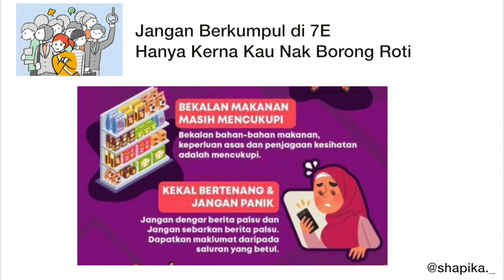Shapika - Sang Hijau